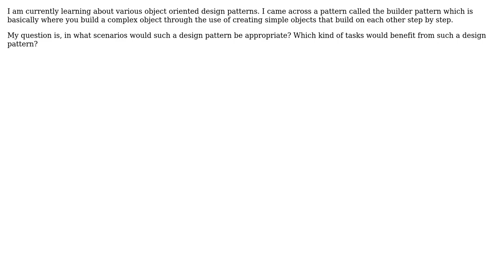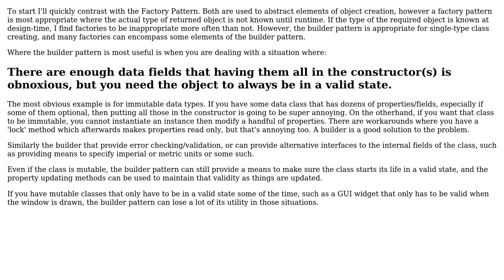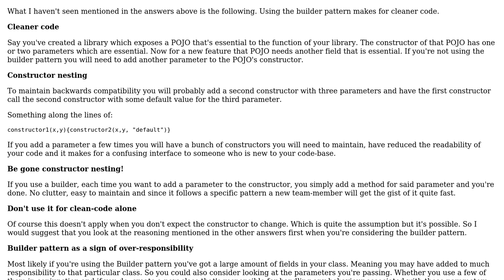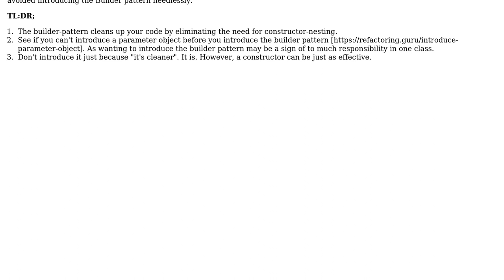Software Engineering: When should the builder design pattern be used? (3 Solutions!!)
Software Engineering: When should the builder design pattern be used?

With thanks & praise to God, and with thanks to the many people who have made this project possible! | Content (except music & images) licensed under CC BY-SA | Music | Images & others | With thanks to user whatsisname user Tomasz Maciejewski user SteelToe user Byebye and the Stack Exchange Network Trademarks are property of their respective owners. You are responsible for your own actions.